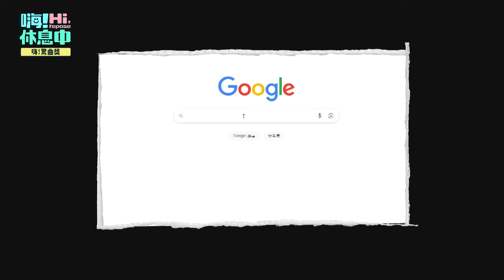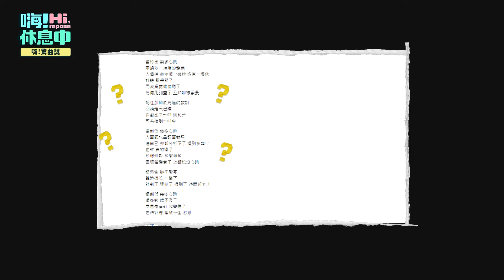你忘記這群人是歌手嗎？！參加《嗨！金曲獎》玩出火氣啦～｜【嗨！休息中】 @hicomein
📣每週四晚間9點官方YT頻道
上架精彩獨家內容！！
不定期藝人陪你聊天看直播
還有機會抽中限量小禮物唷

📣NETFLIX完整回顧
嗨！營業中 一、二季全集數